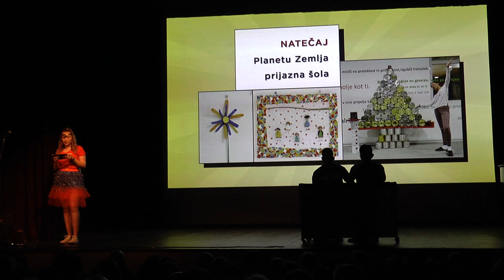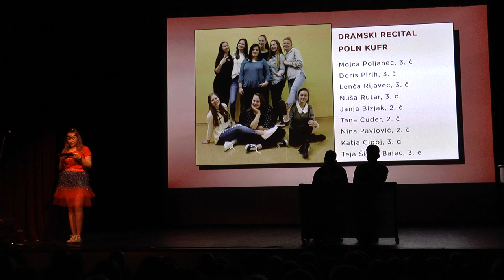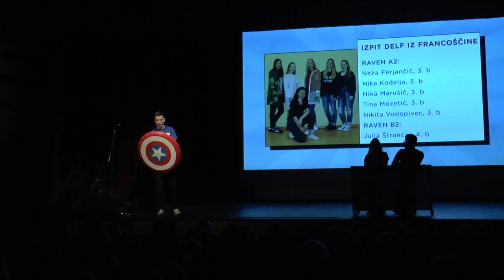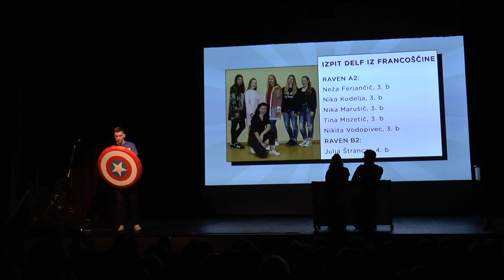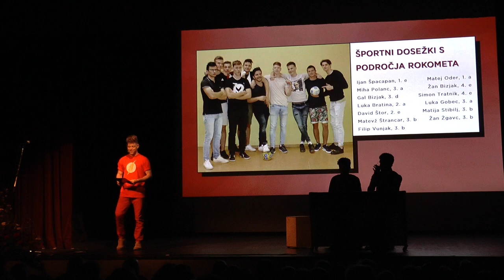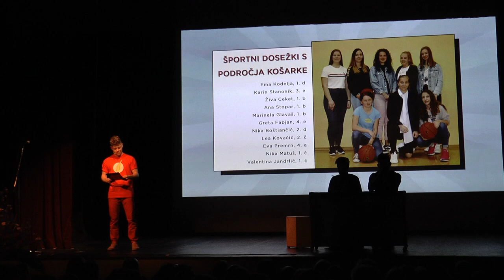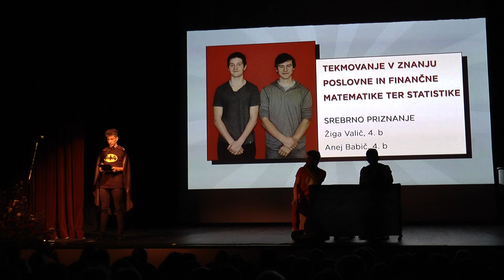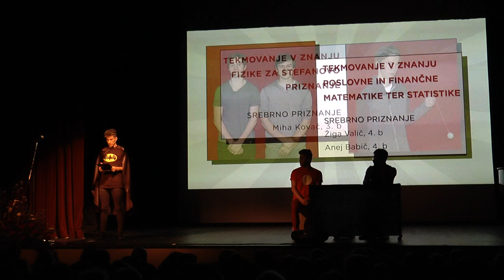Lov na junake, zaključna prireditev 2018, 2. del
Zaključna prireditev, dijakov Srednje šole Veno Pilon Ajdovščina